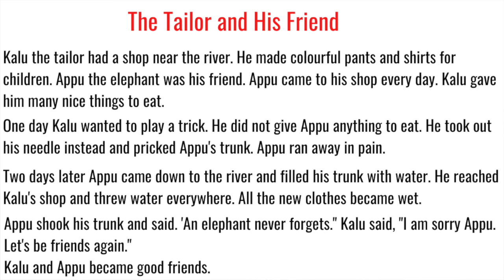LEARN ENGLISH THROUGH STORY READING | THE TAILOR AND HIS FRIEND | སྒྲུང་ཐོག་ནས་དབྱིན་ཡིག་སྦྱོང་བ།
Tashi Delek! I hope you all are doing great. In today's video, we are going to read a short story together. I hope you find this video helpful.

• MY PRESCHOOL BOOKLET:
*Details on how to place your order are in the description box of both the videos.

My main motive with this channel is to reach out to many Tibetan kids, parents and individuals who want to learn English through Tibetan.
TASHI DELEK!